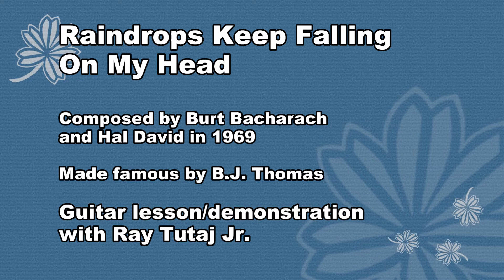RAINDROPS KEEP FALLING ON MY HEAD - Solo Guitar lesson/demonstration/How to play the song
A tune writtren by Burt Bacharach and Hal David in 1969 for the movie, "Butch Cassidy and the Sundance Kid."  Vocal artist, B.J. Thomas recorded it and it was a huge hit in 1970.
     In this video I demonstrate how I play it as a finger picking guitar solo and then break it down by showing you the various chords used in the song. I hope you find it helpful.

In 1970 I was six years old, but by age eight or nine I remember really liking this song. While swinging on my swing set in my backyard of 337 La Harpe St. ,La Salle Illinois, I would sing this song loudly and enjoying one of them blissful childhood memories when music was beginning to inspire me. I often wonder what the nieghbors thought about me always singing loudly on my swing set.
  After all these years I am still playing this song. I have loved taking pop standards and turning them into solos. It's a style that developed from my study of Classical guitar, Chet Atkins and Leo Kottke .
If you would like to learn more about how to develop your finger picking skills then I do have a few things that may help. 1) Right Hand Finger Picking Guitar Exercise, 2) Guitar Journey Guitar Method,. 3)  How to Finger Pick Guitar Likethe Best.
  Musically Yours,
Ray Tutaj Jr.